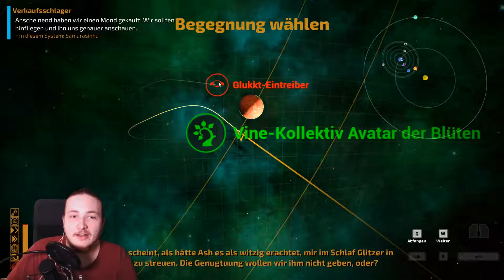Let's play - The Long journey Home #7 / Der Schuldeneintreiber!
Folge #6 The Long journey Home: Erkunde ein grenzenloses, sich ständig veränderndes Universum. Verbünde dich mit mächtigen außerirdischen Rassen. Ob Forschung, Archäologie oder Raumkampf: nutze das gesamte Potenzial deiner Crew. Tu, was auch immer nötig ist, um zurück nach Hause zu finden.